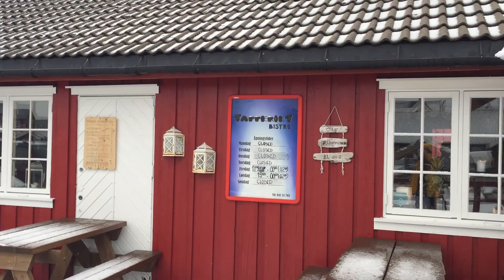Car trip to Lofoten. 31st March to 2nd April 2021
Lofoten, Sortland, Hiking, Kvalvika Beach